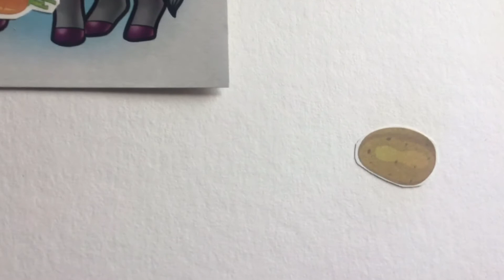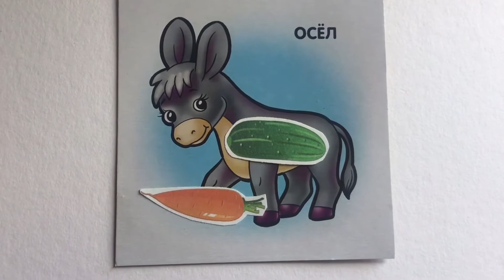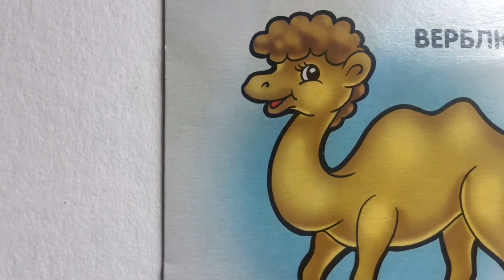Feeding animals средняя гр. 22.05